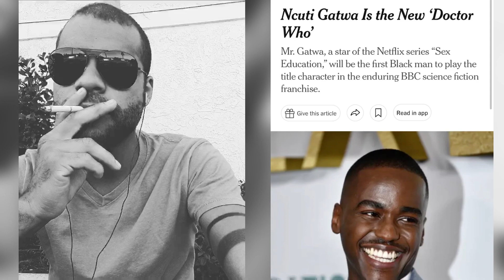Ncuti Gatwa is the 14th Doctor Who?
‘Sex Education’ actor Ncuti Gatwa has been revealed as the 14 Doctor chosen by Russell T Davies. We’ll still have to wait till 2023 to see Gatwa enter the Tardis but honestly I’m not sure how this show could possibly revive itself with our current culture changing everyday